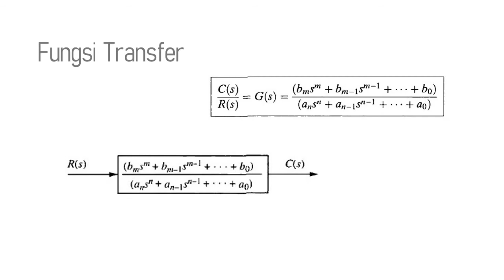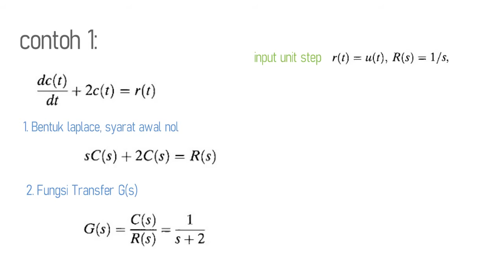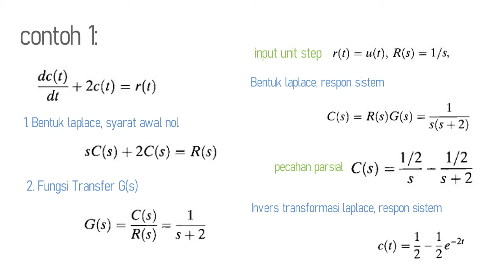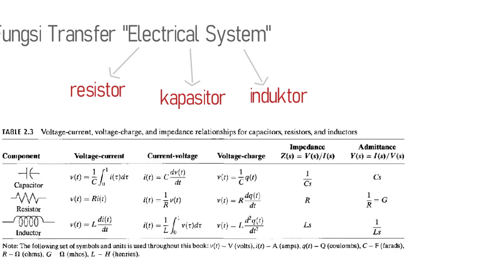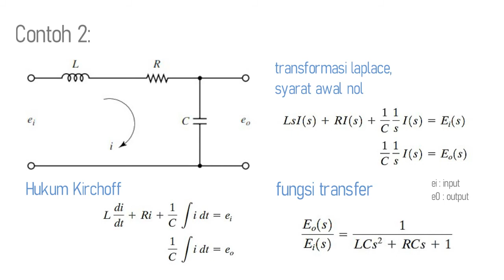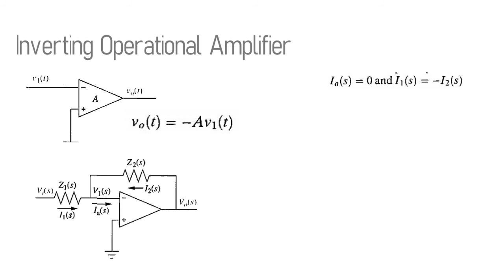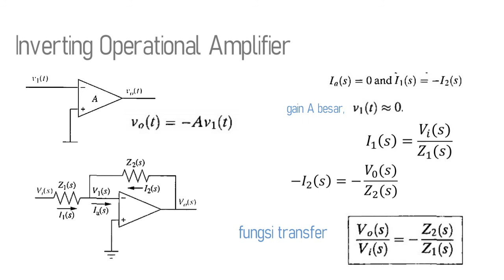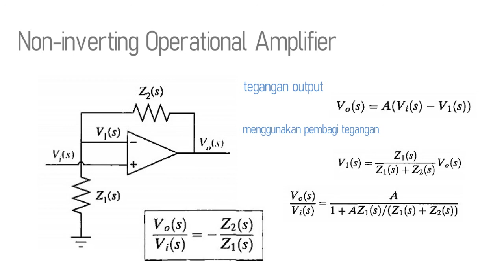Model Matematika Sistem Fisik : Fungsi Transfer electrical system (Dasar Sistem Kendali)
Video Pembelajaran mata kuliah Dasar Sistem Kendali